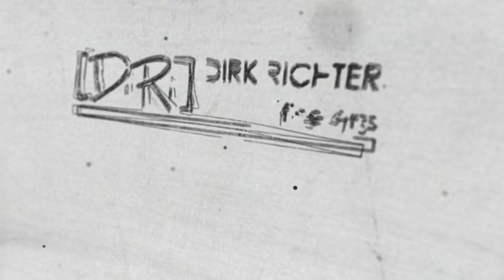Time-Lapse video "drawing Tina"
Time-Lapse video of me drawing Tina Turner

This drawing is a commissioned piece. If you are interested in a similar drawing of a person of your choosing, just send me a mail.